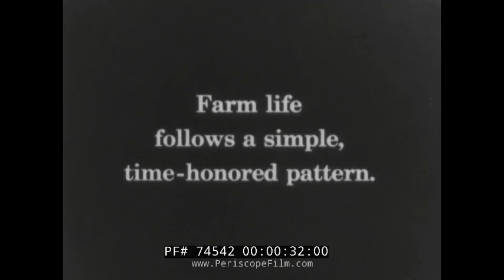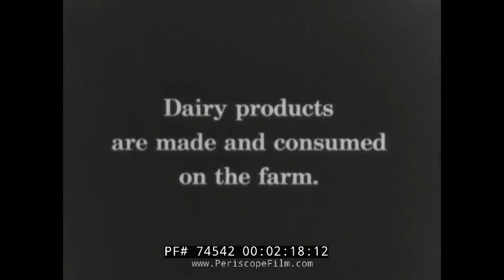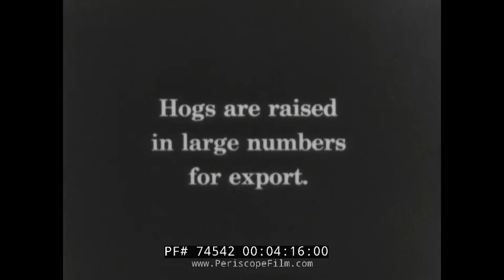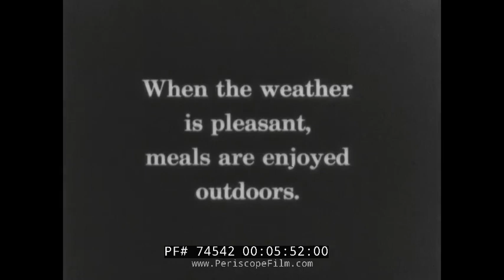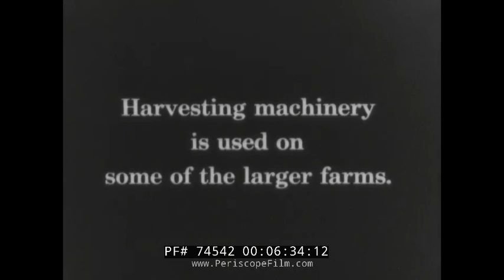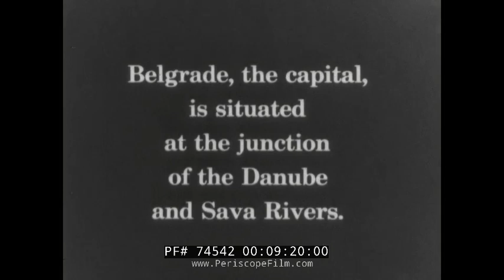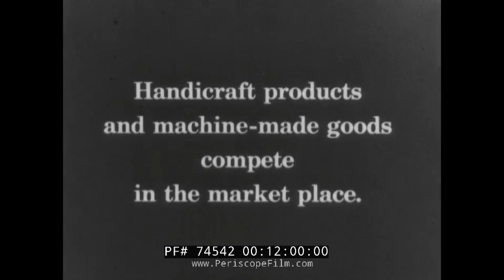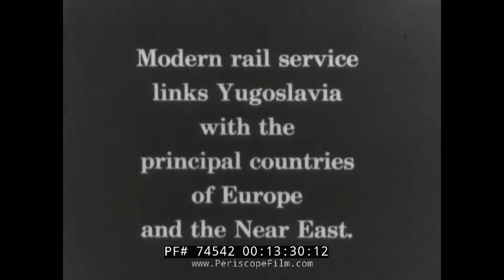YUGOSLAVIA AND BELGRADE / SERBIA 1930s SILENT FILM TRAVELOGUE 74542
Released by Eastman Kodak as part of their Classroom Film series in the 1930s, this movie shows the people of Yugoslavia.  It includes images of village life with farmers taking care of routines, women baking bread, dairy products being made, vegetables and flowers being planted and grown, pigs and other farm animals being raised, and more.  A "modern farm" appears around the 6 minute mark with steam-driven harvesting machinery.  The film also shows textiles being made, a school, and contains precious images of Belgrade.

Yugoslavia was a country in Southeast Europe during most of the 20th century. It came into existence after World War I in 1918 under the name of Kingdom of Serbs, Croats and Slovenes by the merger of the provisional State of Slovenes, Croats and Serbs (itself formed from territories of the former Austro-Hungarian Empire) with the formerly independent Kingdom of Serbia. The Serbian royal House of Karađorđević became the Yugoslav royal dynasty. Yugoslavia gained international recognition on 13 July 1922 at the Conference of Ambassadors in Paris. The country was named after the South Slavic peoples and constituted their first union, following centuries in which the territories had been part of the Ottoman Empire and Austria-Hungary.

Renamed Kingdom of Yugoslavia on 3 October 1929, it was invaded by the Axis powers on 6 April 1941. In 1943, a Democratic Federal Yugoslavia was proclaimed by the Partisan resistance. In 1944, the king recognised it as the legitimate government, but in November 1945 the monarchy was abolished. Yugoslavia was renamed the Federal People's Republic of Yugoslavia in 1946, when a communist government was established. It acquired the territories of Istria, Rijeka, and Zadar from Italy. Partisan leader Josip Broz Tito ruled the country as president until his death in 1980. In 1963, the country was renamed again to the Socialist Federal Republic of Yugoslavia (SFRY).

The constituent six Socialist Republics that made up the country were Socialist Republic of Bosnia and Herzegovina, SR Croatia, SR Macedonia, SR Montenegro, SR Slovenia, and SR Serbia. Serbia contained two Socialist Autonomous Provinces, Vojvodina and Kosovo, which after 1974 were largely equal to the other members of the federation. After an economic and political crisis in the 1980s and the rise of nationalism, Yugoslavia broke up along its republics' borders, at first into five countries, leading to the Yugoslav Wars.

After the breakup, the republics of Serbia and Montenegro formed a reduced federation, the Federal Republic of Yugoslavia (FRY), which aspired to the status of sole legal successor to the SFRY, but those claims were opposed by the other former republics. Eventually, Serbia and Montenegro accepted the opinion of the Badinter Arbitration Committee about shared succession. Serbia and Montenegro themselves broke up in 2006 and became independent states, while Kosovo proclaimed independence in 2008.